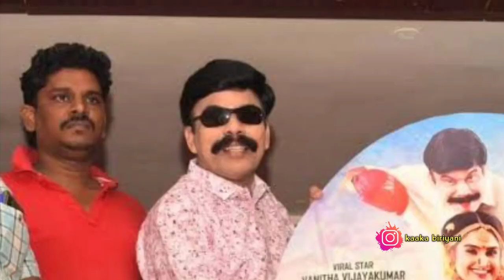மூன்றாவது திருமணம் செய்து கொண்டு பங்களாவில் Powers Star உடன் குடியேறும் Vanitha .!!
viral star vanitha

power star srini vasan

pickup movie story